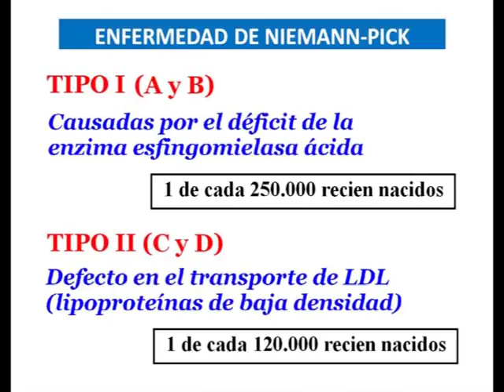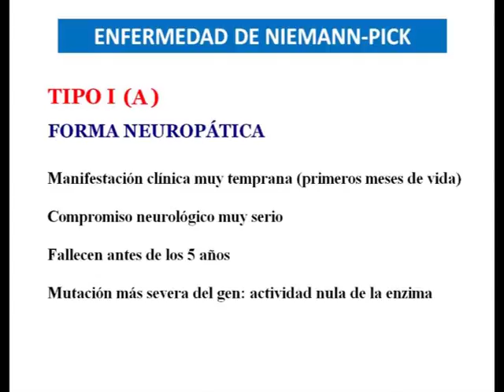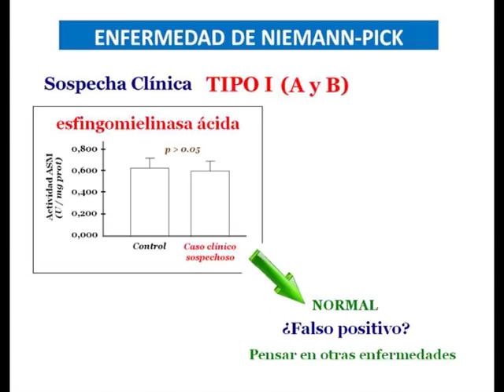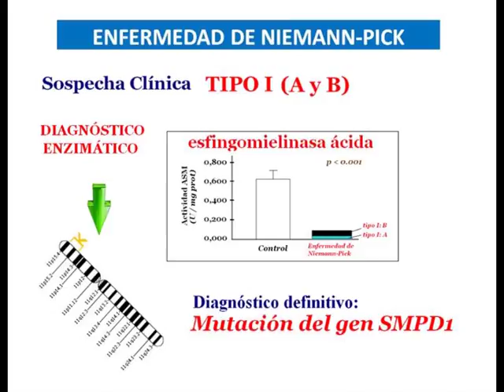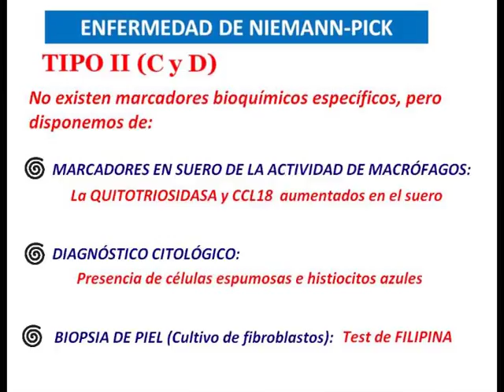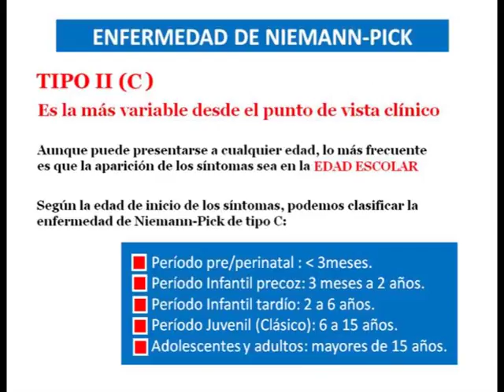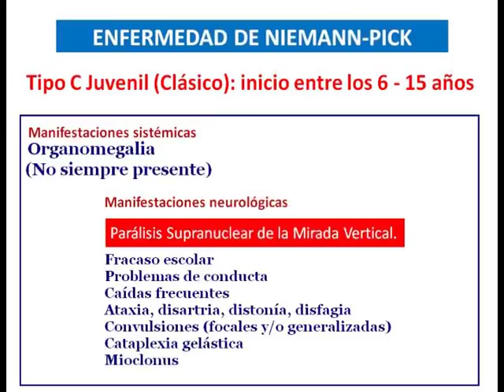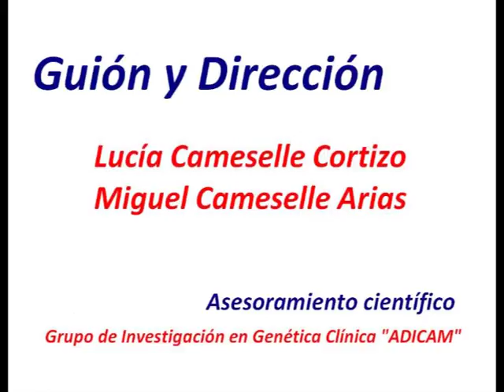Enfermedad de Niemann-Pick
La enfermedad de Niemann-Pick es una enfermedad lisosomal transmitida por herencia autosómica recesiva que se caracteriza por la acumulación de esfingomielina, colesterol y otros lípidos en diferentes órganos, causando alteraciones cutáneas y viscerales. La enfermedad se puede subdividir en cuatro tipos (A, B, C y D) y los síntomas más comunes son las visceromegalia y la afectación neuronal.

Director y Guionista:
Lucía Cameselle Cortizo
Miguel Cameselle Arias